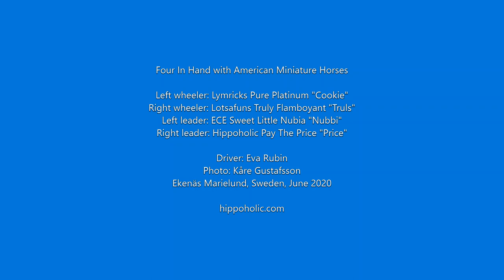Marathon Practice at Hippoholic Miniatures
Four In Hand with American Miniature Horses

Left wheeler: Lymricks Pure Platinum "Cookie"
Right wheeler: Lotsafuns Truly Flamboyant "Truls"
Left leader: ECE Sweet Little Nubia "Nubbi"
Right leader: Hippoholic Pay The Price "Price"

Driver: Eva Rubin
Photo: Kåre Gustafsson
Ekenäs Marielund, Sweden, July 2020